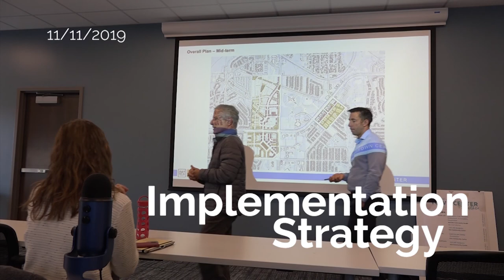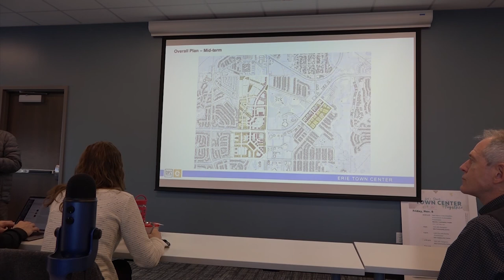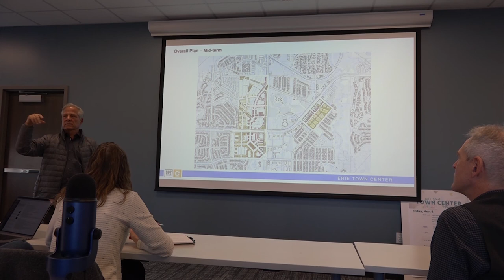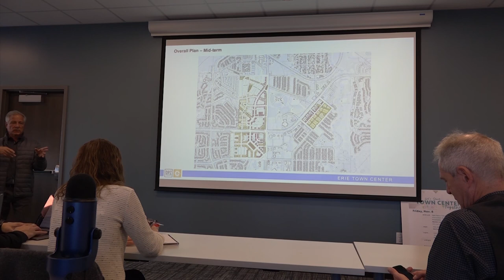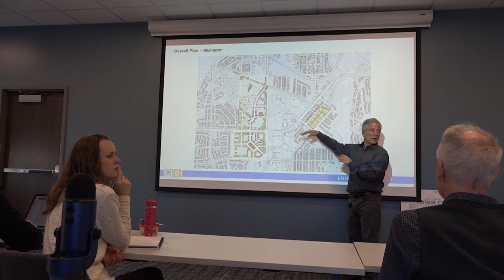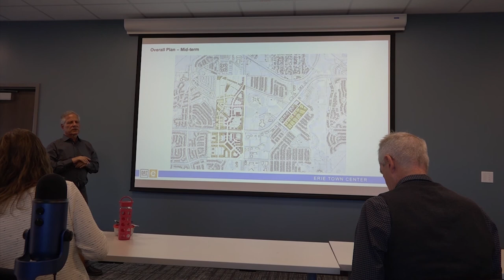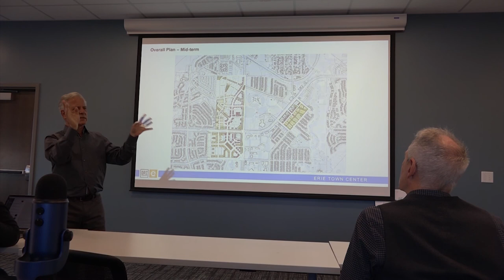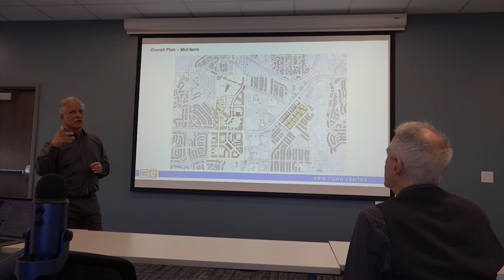Charrette Presentation: Implementation Strategy